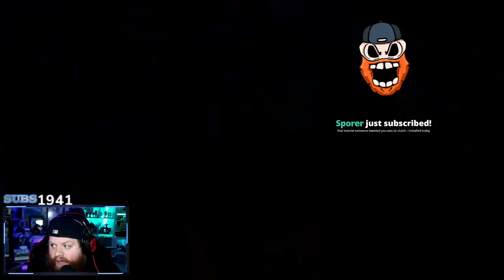I Became the headcoach of Georgia Southern in NCAA14 college revamped #1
I never played NCAA14 growing up and i wish i had. So i took one of the lower schools in terms of football for the state of Georgia and we will BUILD THEM INTO A DYNASTY

Hi there! My name is Tyler and I am a SUPER casual football fan. I have never really deep dove into Madden, and this is all new to me. This series will be going from knowing zero of what im doing to learning on the fly!

CODE DADDYD on UNDERDOG FANTASY and they will match your first deposit up to $100